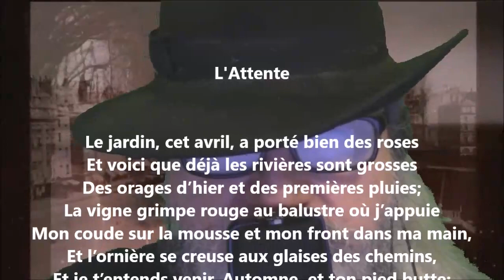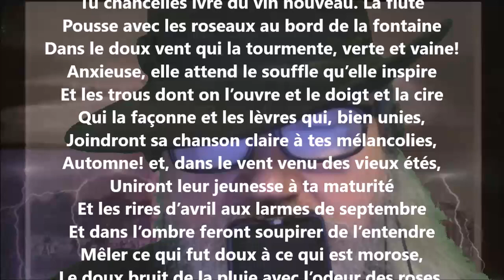L'attente - Henri de Régnier lu par Yvon Jean